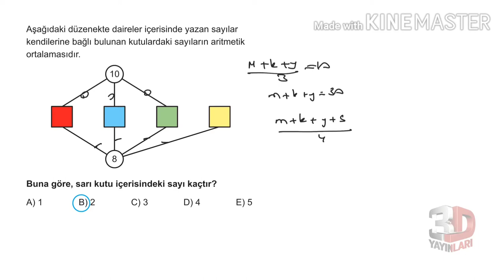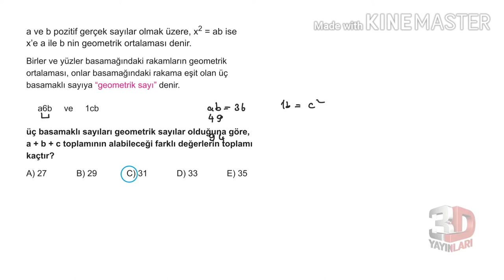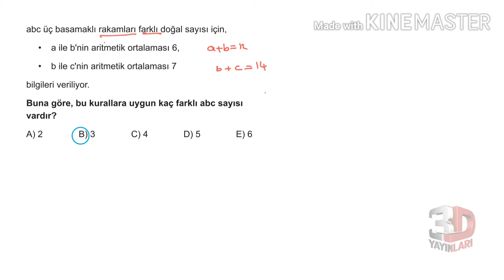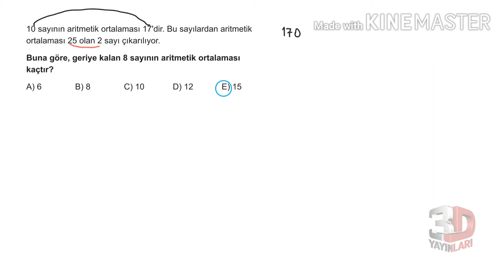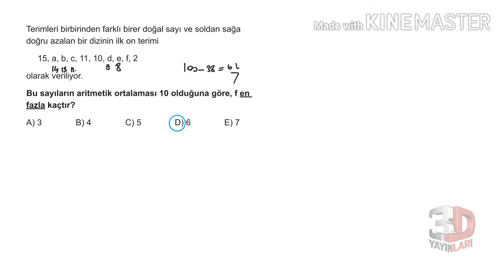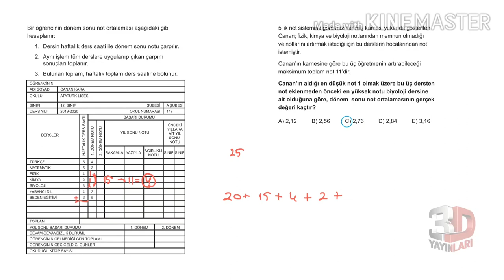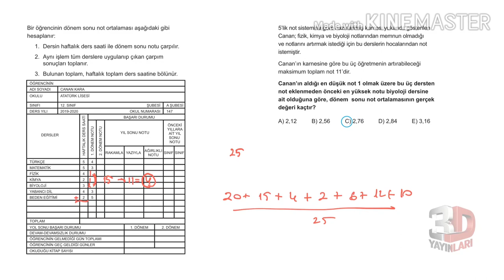3D TYT MATEMATİK BÖLÜM -1 TEST -64(ORAN-ORANTI)